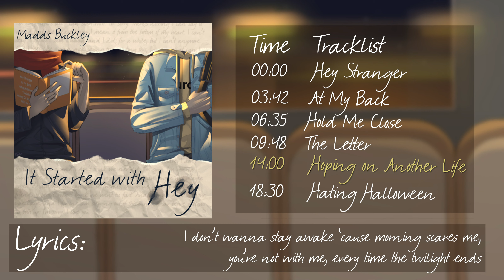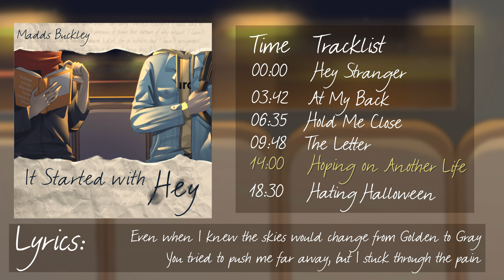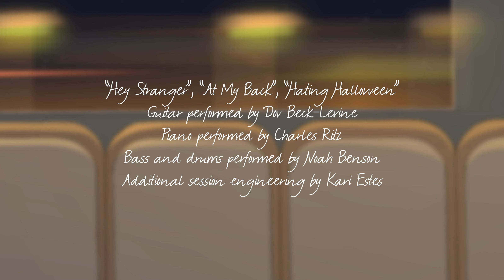It Started With Hey - Madds Buckley Full EP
Madds Buckley's original EP, "It Started with Hey"

Timestamps:
00:00  Hey Stranger
03:42  At My Back
06:35  Hold Me Close
09:48  The Letter
14:00  Hoping on Another Life
18:30  Hating Halloween